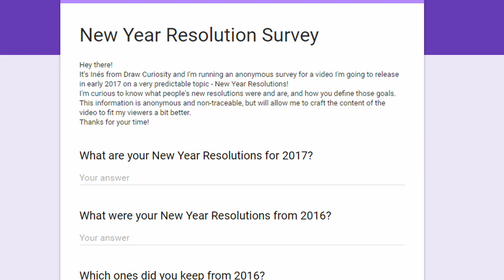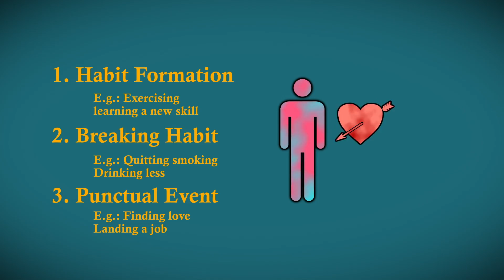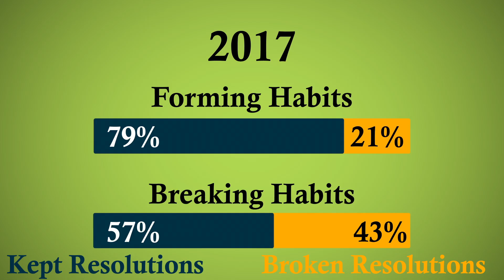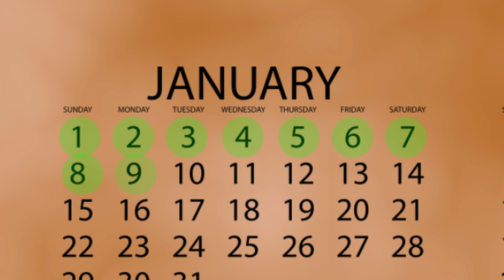Are Habits Easier To Make Or Break?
With people starting to give up on their New Year's Resolutions, I think it is time to look into the science of making and keeping habits - and particularly, is it easier to take on a new skill or habit, or to give one up?

Making new habits isn't quite as hard as breaking a habit, and it turns out that making new ones is a better strategy. There are five bits of advice I would give to make you keep your resolutions - but you'll have to watch the video to find out ;)

Today's video is a collaboration with Matt from Conjecture, check out the video he made on his channel here:

Read the full blogpost here:
➢ [EN] {The blogpost will be available in less than 24 hours on drawcuriosity.com}
➢ [SP]  {El blogpost estará disponible en menos de 24 horas en drawcuriosity.com}

Inés Dawson is a PhD student and animal flight scientist at the University of Oxford.

THE GEAR I HAVE USED:
➢ Camera

➢ Lenses
Canon 50mm F1.8 (UK)
Opteka 0.2x Fish-eye + Macro attachment (US)
Opteka 0.2x Fish-eye + Macro attachment (UK)